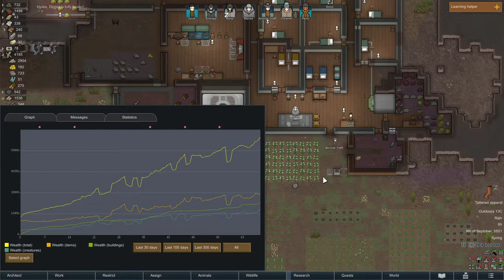Hydro Power | RimWorld Playthrough